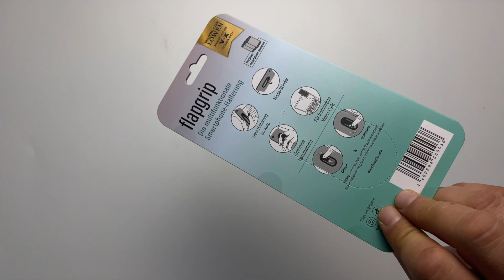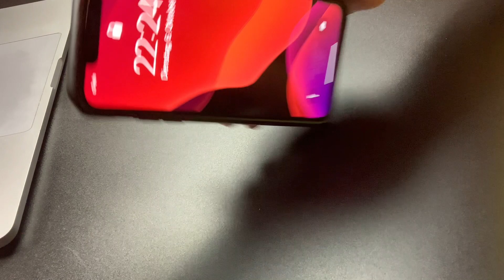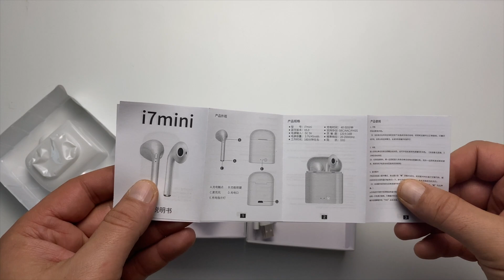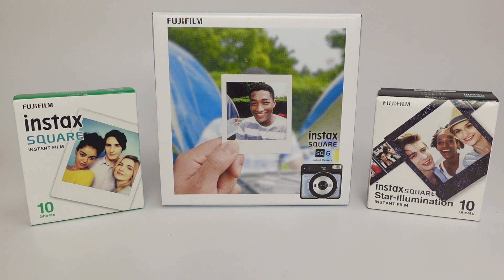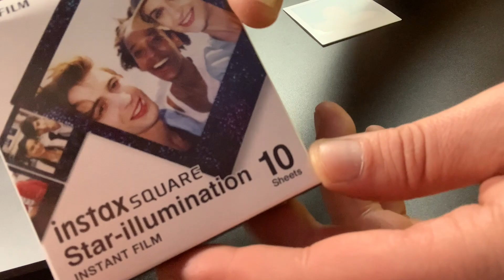Die besten Amazon Gadgets Top 5 super Gadgets für Foto, Fahrad, Apple Smart, Airpods, deutsch 2020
Die besten Amazon Gadgets Top 5 Die besten Gadgets 09/2020 für
Foto, Fahrad, Apple Smartphone, Airpods, deutsch
Amazon Link zum kaufen, hier in der Videobeschreibung:

1. Flapgrip:

2. Bluetooth Kopfhörer weiß :

3.Sofortbild Kamera FujiFilm SQ 6:

4. Seneo 3 in 1Ladestation  Halterung Apple Wireless :

5. LIVALL BH51M - Smarter Fahrradhelm mit Musik, Anruffunktion und SOS-System: